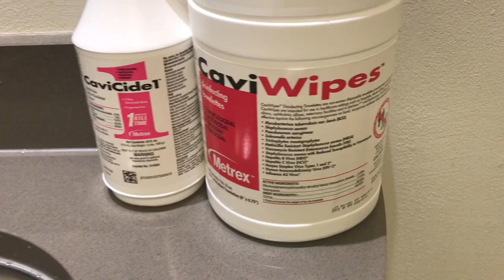A WEEK IN THE LIFE OF A DENTAL HYGIENIST *DETAILED* Helen Do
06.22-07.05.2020